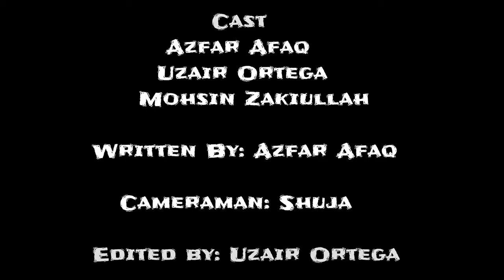Common Desi Myths | Azfar Afaq| Azfaristan | Funny skit on Myths